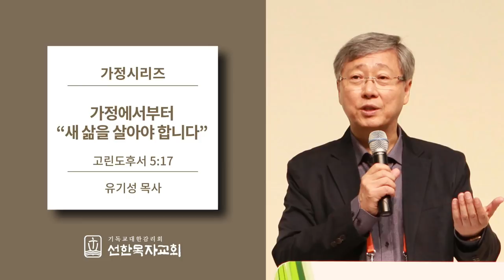[선한목자교회] 가정시리즈 2011/05/08 | 가정에서부터 "새 삶을 살아야 합니다" | 유기성 목사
가정에서부터 "새 삶을 살아야 합니다" - 고린도후서 5:17